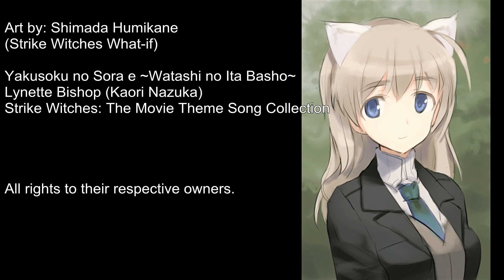"A rather boring video." - World of Tanks - Lorenzo_Ruiz (Centurion Mk. I) - 1/23/2013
I show off my new (barely 100 battles) tank, the UK Tech Tree's Tier 8 Cruiser/Universal Tank, the Centurion MK. I. It's a fun little tank with on average, 13,900cR repair bill and a modest ammo cost for non-premium rounds, thus allowing me to at least eke out 1,000cR in a bad defeat if I play my cards right.

Commanding the tank would be Lynette Bishop, with older sister Wilma at the gunner's seat and Cecilia G. Miles filling the driver's compartment. These lovely Britannian ladies receives some help from Karlsland, and are joined by the "Spook of St. Trond",  Heidemarie W. Schnaufer, taking on a dual-hat role as the tank's loader and manning the wireless.

Important Bits:

Mods Used:
Updated (as of 1/23/2013) GuP Music Pack and Hippo Team Voice Pack
j1mbo's crosshair mod
Marsoff's mini Damage Panel (ver. whatever-it-is-that-works-with-8.2)

Alternate Tank Skin:
 Tier 8 Centurion Mk.1: Eila Ilmatar Juutilainen by Tenoori_Taiga